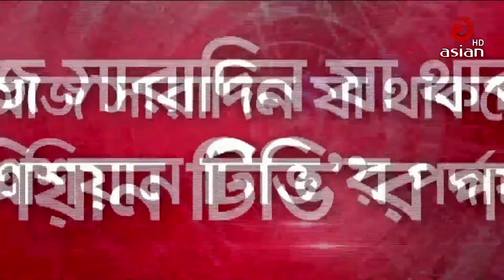Asian Taroka Adda EP 72 | Anjam Masud & Ferdous Ara Bonna । Asian TV Entertainment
Relevant Search :